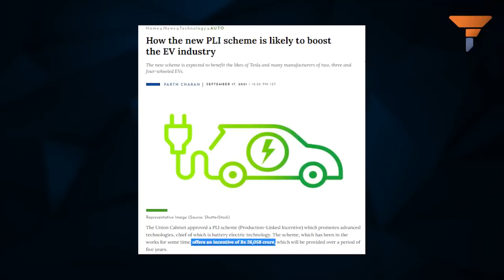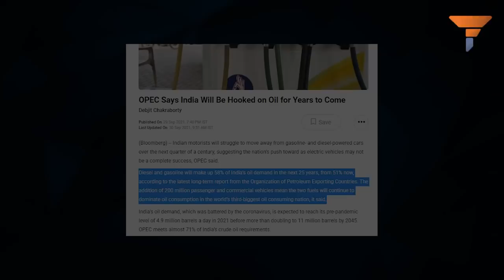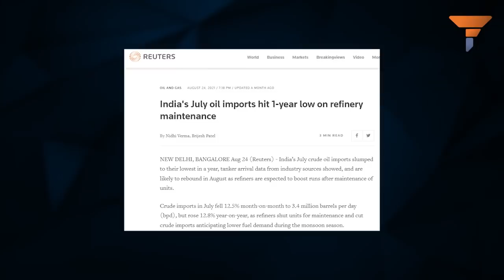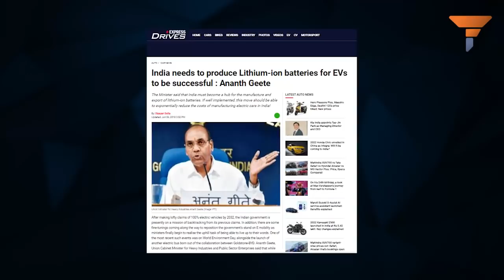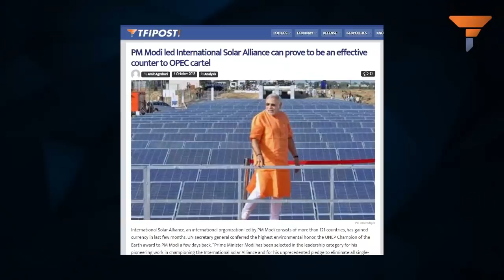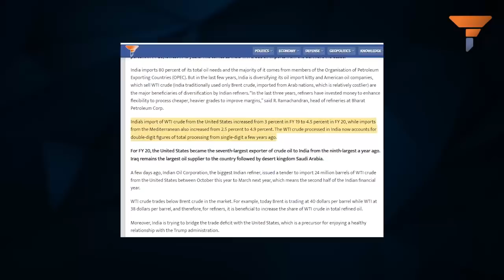India’s EV sector transformation is giving sleepless nights to OPEC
India is not going to be reliant on fossil fuels for its energy requirements to drive the EV surge. Instead, India’s solar energy push will propel the rise of electric vehicles in India, and this sends shivers down the spines of OPEC countries. Watch the video to know more.